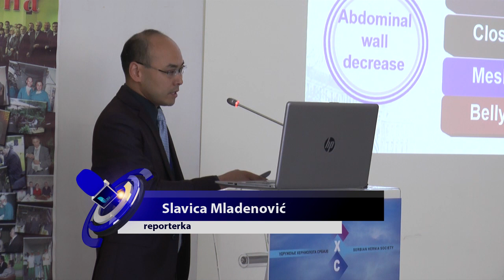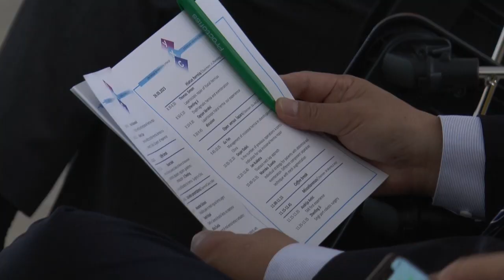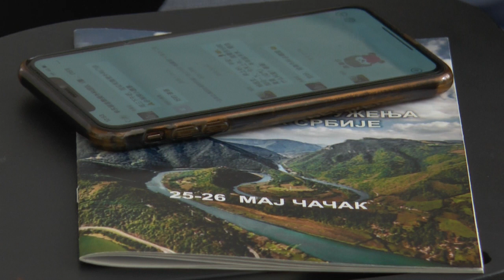ČAČAK 25.05.2023. Treći kongres Udruženja herniologa Srbije